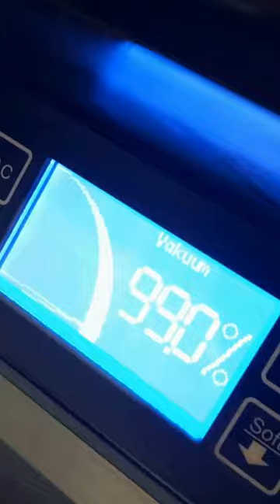Frisch aus dem Rauch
So produzieren wir täglich unsere Ware. Bei uns steht das Handwerk noch an erster Stelle!